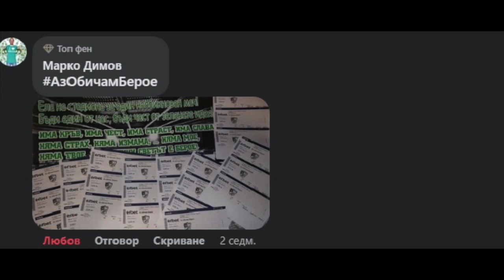Аз 💚 Берое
Нека покажем своята любов! Нека бъдем заедно!
Защото ние не сме просто единайсет – ние сме ХИЛЯДИ!
Защото ние не сме просто отбор - НИЕ СМЕ "БЕРОЕ"!